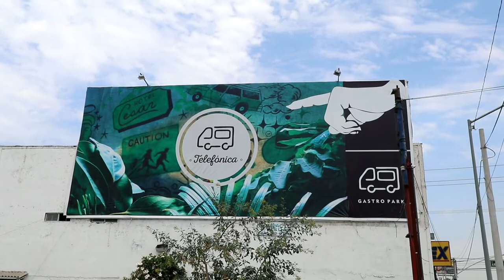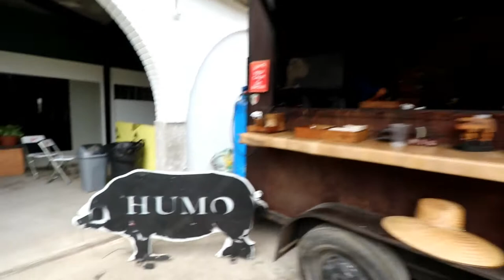Tijuana Baja California | Telefonica Gastro Park | Ureña Family Reunion | Day 2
We hung out at our Airbnb in the morning which was in Tijuana, After we all went over to Telefonica Gastro Park's New location. After we had a small appetizer and a couple drinks, we went over to my cousin Arturo and Pattys house to hang out with family and eat, drink and have some laughs.

My TOOLS |
WIDE LENS
SMALL CAMERA
GORILLA POD
iPHONE 6S